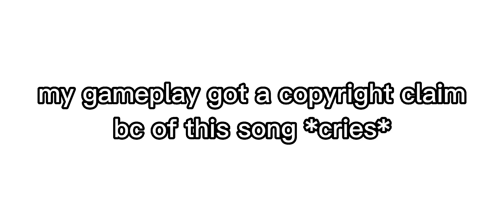played enstars jp just for this song and finally full combo it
finally come on baby america full combo (had to increase speed bc my vid keeps getting blocked)

this beatmap is so fun to clear its like crazy roulette but with more notes